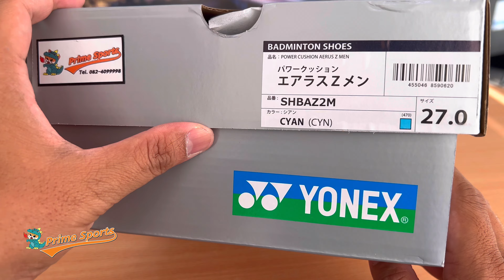Yonex Powercushion Aerus Z2 JP. รีวิว